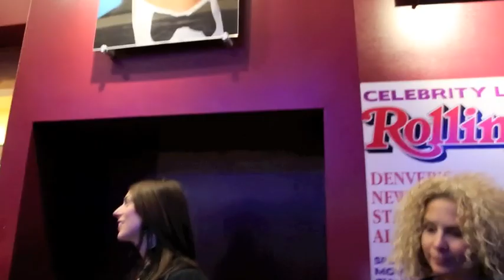Best Denver Broncos Event of the Year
For several years the NFL Draft Night bowling event has been the most attended for current Denver Broncos and 2013 was no exception.  Dozens of current Broncos including Wes Welker, Joel Dreessen, Jacob Tamme, Ronnie Hillman, Trindon Holliday, J.D. Walton, Demaryius Thomas, and many others were in attendance.  The charity event is hosted by former Bronco Lonie Paxton who got some help from left guard Zane Beadles.  The funds raised that evening went to support the Active Force Foundation.  Check out the fun had by all.  Great to see the Denver Broncos giving back.